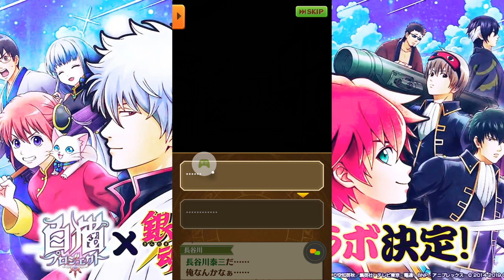White Cat Project (Japan) Let's Play: Gintama Collaboration story stage part 2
New characters have appeared! What roles will they play in this story? Also, will we ever find a way to reduce our debt?